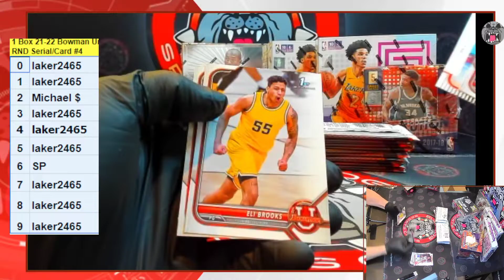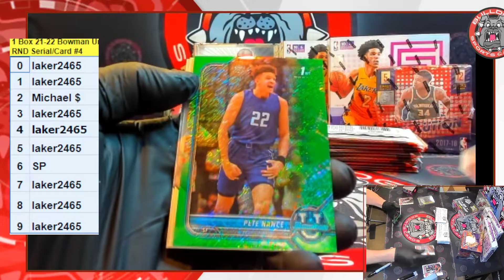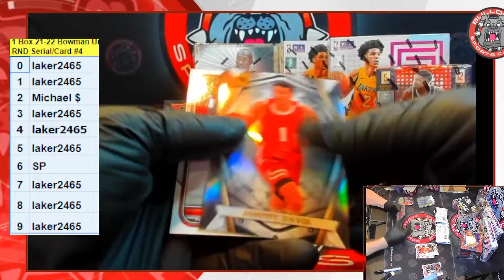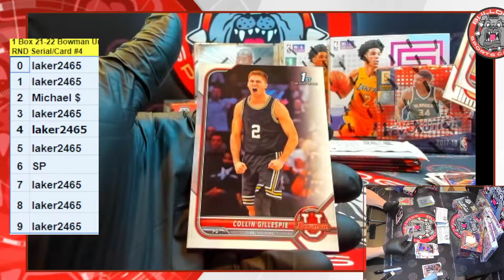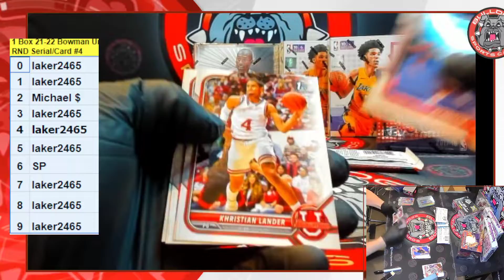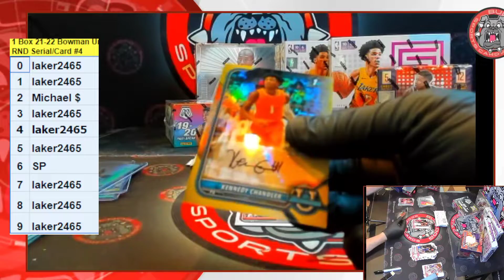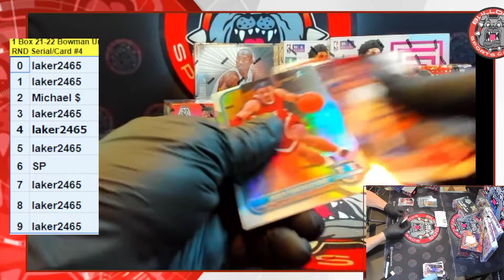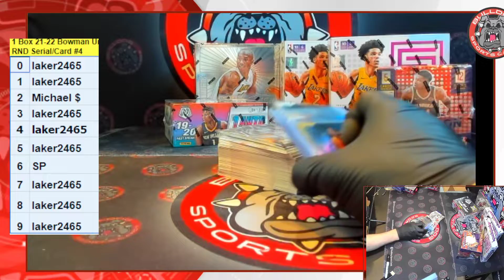1 Box 21 22 Bowman University RND #4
1 Box 21 22 Bowman University RND #4